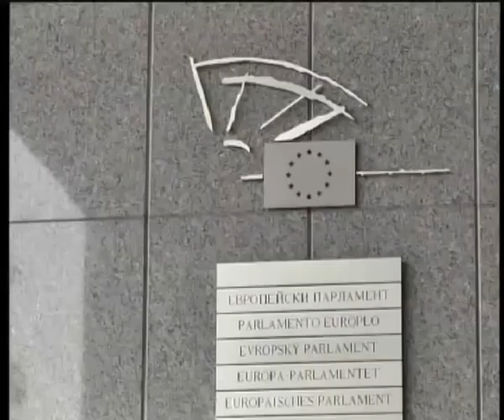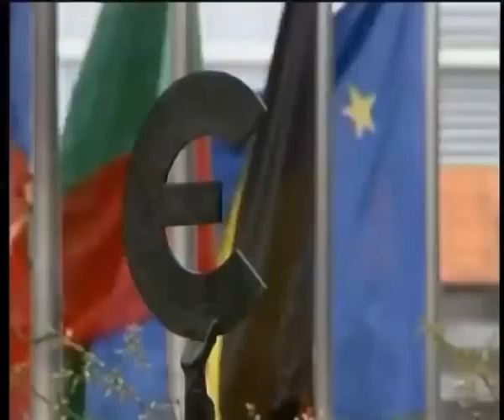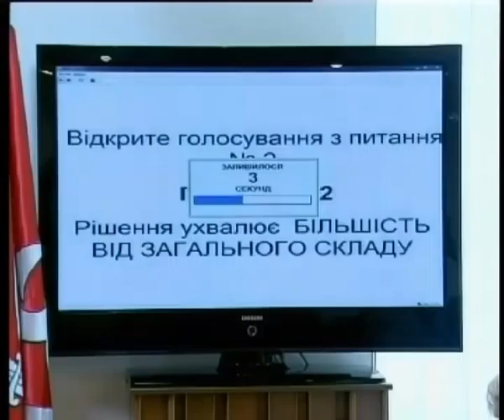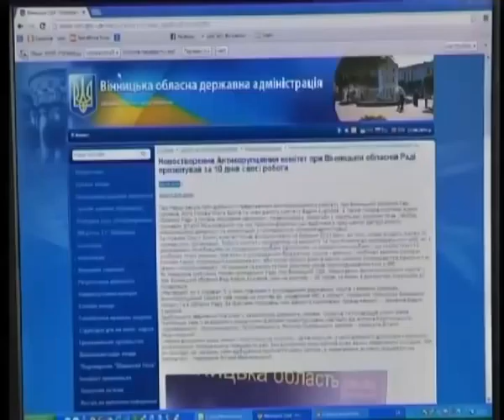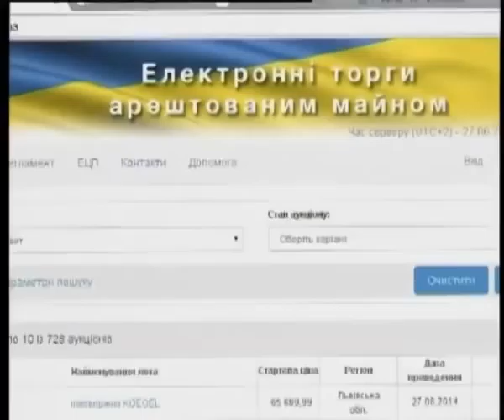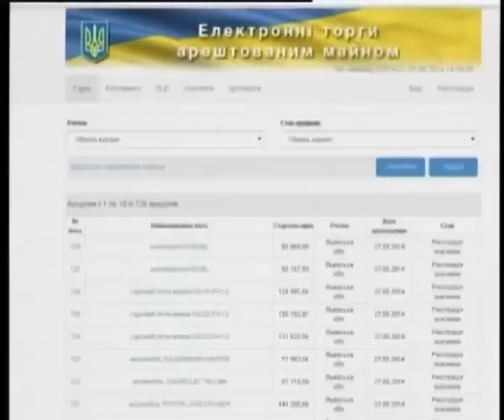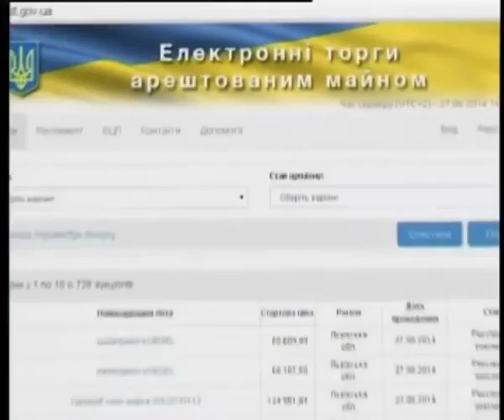Телеканал ВІТА новини 2014-06-27